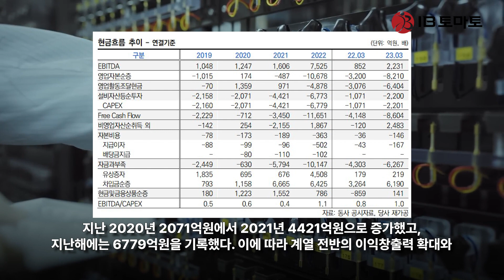에코프로, 투자부담 늘지만…2차전지 시장의 성장세 등을 감안하면 이익창출력 확보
에코프로(086520)는 이미 집행됐거나 예정된 투자 규모를 고려했을 때, 현재의 재무부담이 단기간 해소되기에는 쉽지 않아 보인다. 그러나 2차전지 시장의 성장세 등을 감안하면 이익창출력 개선을 통해 향후 극복할 수 있을 것으로 예상된다.

(사진=한국신용평가)

20일 한국신용평가에 따르면 에코프로의 올해 3월 말 연결기준 순차입금은 1조8171억원이다. 지난 2019년 말 3363억원에 불과했지만 최근 몇 년 새 크게 증가한 것이다.

이는 전방수요 대응을 위한 생산능력 확충과 투자 확대에 따른 것이다. 실제로 에코프로의 자본적지출(CAPEX)은 매년 증가세를 보였다. 지난 2020년 2071억원에서 2021년 4421억원으로 증가했고, 지난해에는 6779억원을 기록했다.

이에 따라 계열 전반의 이익창출력 확대와 지난해 에코프로비엠(247540)과 에코프로머티리얼즈의 유상증자에 따른 약 4500억원의 현금 유입에도 불구하고 운전자금 부담 등으로 자금수지 적자 기조가 이어지고 있다.

이러한 가운데 향후에도 공격적인 투자 기조가 이어질 것으로 예상된다. 에코프로비엠은 국내 생산라인 증설과 헝가리, 북미 해외공장 신축을 통해 오는 2027년까지 글로벌 생산능력을 약 71만톤 규모로 확대할 예정이다. 지난해 말 기준 약 18만톤 규모에서 대폭 키우겠다는 것이다.

에코프로머티리얼즈는 지난해 말 기준 각각 약 5만톤 및 1만5000톤 규모인 전구체(CPM), 황산화(RMP) 생산 공정을 오는 2027년에는 각각 21만톤 및 11만톤 규모까지 늘린다는 계획이다.

이외 에코프로이노베이션의 리튬전환 및 수산화리튬 가공설비 증설 투자와 에코프로에이치엔(383310)의 초평산업단지(제2캠퍼스) 신축 투자도 예정돼 있다. 이에 연결기준 CAPEX는 2027년까지 연평균 약 2조원 수준으로 크게 확대될 것으로 보이며, 이러한 투자 부담을 감안할 때 중단기적으로 계열 전반의 차입 규모 추가 확대는 불가피할 것으로 예상된다.

순수지주회사인 에코프로의 자체 수입원은 계열사들로부터의 배당수익, Shared Service(경영지원조직 가족사 통합관리에 대한 운영수수료 수취) 수수료, CI사용료, 로열티 등으로 구성돼 있다.

배당은 에코프로비엠과 에코프로에이치엔에서 꾸준히 수취하고 있으며, 지난해 에코프로이노베이션에서의 960억원 규모의 대규모 배당으로 수취 금액이 크게 증가했다.

반면 Shared Service 수수료, CI사용료, 로열티 등 배당수익보다 앞선 선순위성 현금흐름은 향후 계열회사 외형 확대로 규모가 증가할 것으로 예상되지만 영업비용, 배당 및 법인세 지급, 이자비용 등의 경상지출 비용을 충당하기에는 충분치 않은 수준으로 보인다.

여기에 계열 출자 자금 소요가 지속되는 상황으로 자체 현금흐름 상 자금 부족이 지속되는 모습이다.

특히 지난해 에코프로비엠(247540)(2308억원 출자)과 에코프로머티리얼즈(995억원 출자) 유상증자에 참여하면서 지분투자 자금 소요 금액이 약 3400억원으로 크게 증가했고, 이에 지난해 말 기준 이중레버리지 지표는 135.2%로 상승했다.

올해 1분기 전환사채 콜옵션 평가 이익 발생(3790억원)으로 자본 금액이 확대되면서 올해 3월 말 기준 이중레버리지 지표가 85.9%로 하락했으나, 지난 4월 콜옵션 행사를 통한 사채 취득으로 평가이익이 환원되면서 이중레버리지 지표가 재차 상승할 것으로 예상된다.

다만 각국 정부의 정책적 지원, 환경 규제 강화에 따라 전기차 시장이 크게 성장하고 있으며, 이에 전기차용 배터리 및 소재 수요도 지속적으로 증가할 것으로 보인다.

특히 높은 에너지 밀도와 재활용 시의 효율성 등으로 전기차 및 배터리 업체들의 하이니켈 양극재 수요는 지속될 전망이다. 또한 전지 재료 사업의 국내외 생산능력 확장 계획 및 우수한 고객 기반 등을 고려할 때, 중장기적으로도 에코프로의 외형 확대 및 이익창출력 제고 추세가 이어질 것으로 예상된다.

김호섭 한신평 연구원은 "성장 잠재력이 매우 높은 2차전지 시장에서 사업기반 강화를 위한 투자의 타당성이 충분히 인정된다"라며 "주요 계열회사의 재무적 투자자 유치 및 기업공개(IPO) 계획, 매출 확대에 힘입은 이익창출력 개선세 등을 감안하면 에코프로의 재무안정성 지표는 양호한 수준을 유지할 수 있을 것"이라고 말했다.